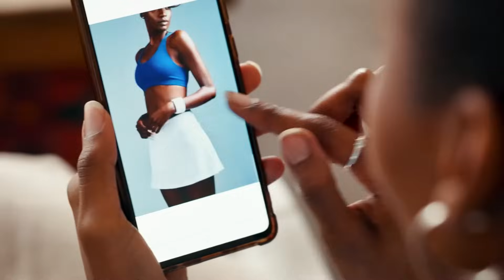What is Ai explanation from the world's top 20 expert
This video is for anyone who pretends to know what Ai, neural networks and machine learning is but who are too ashamed to admit it. This video can also help anyone who wants to learn more about this technology but don't know where to start. I hope you find it useful.

In this video McGarry talks about:

00:00 - Speaker Introduction
00:30 - Exploring the Universe of Artificial Intelligence (AI)
01:15 - AI vs. Devices: An Impactful Analysis
02:00 - AI in Daily Life: Facial Recognition and Music Recommendations
03:00 - Computers and Human Senses: How AI Connects
04:00 - The Giants of AI: Who They Are and How They Rule the World
05:00 - The Magic of Generative AI: On-Demand Creativity
06:00 - Automatic Translation: AI Generating Multilingual Magic
07:00 - Powerful Generative AI Tools: A World of Possibilities
08:00 - Generative AI: The Infinite Repository of Creativity
09:00 - Navigating the Digital Ocean: Trust and the Speaker's Experience
10:00 - Spectacular Conclusion: Inspiring Insights

Artificial Intelligence can SAVE OUR PLANET, here's how.